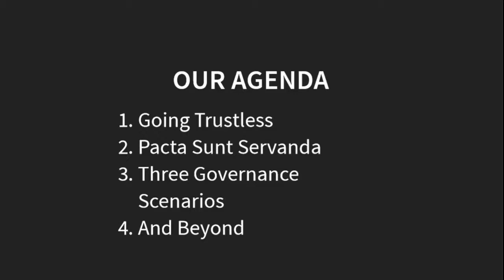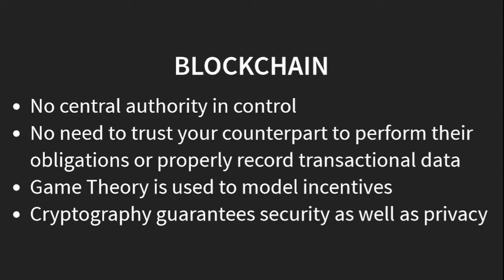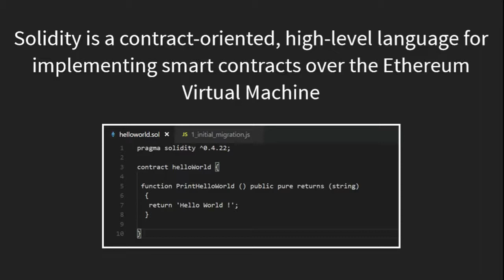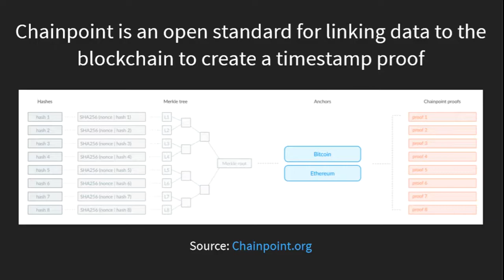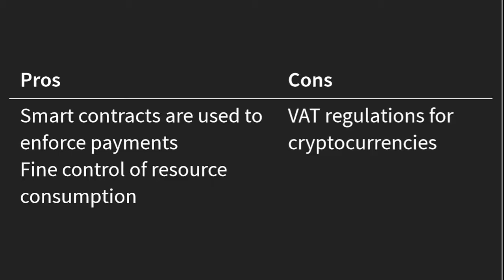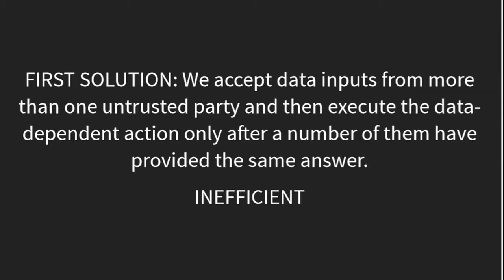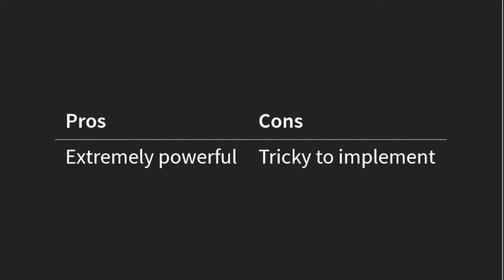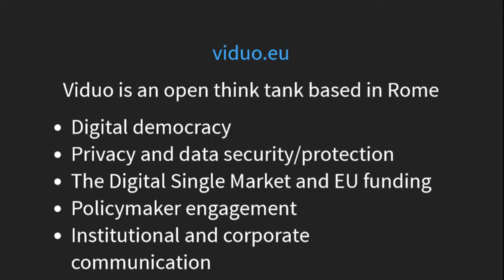Solidity in the Cloud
The talk examines the architecture of a blockchain application hosted on OpenStack, both in terms of requisites/challenges and of envisageable use cases in cloud governance models.